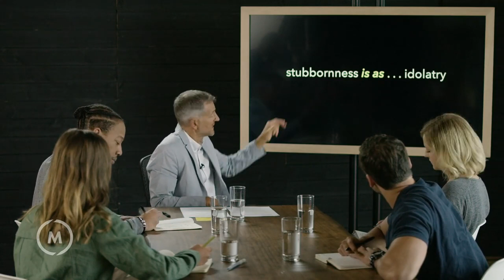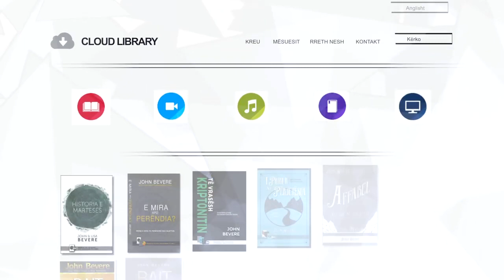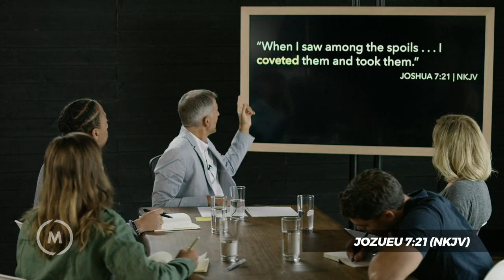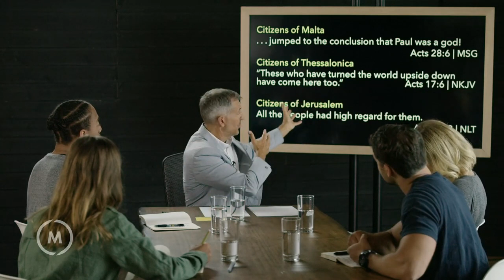Mësimet Video 04 Të Vrasësh Kriptonitin, Killing Kryptonite Video 04 Albanian